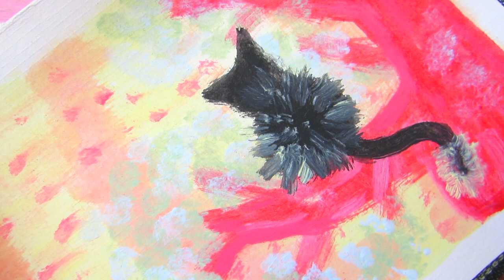Blue Poodle Painting - Watercolours 🌸 artistbybeauty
🌸 W a t c h p r e v i o u s v i d e o - Sleeping Deer Drawing - Coloured Pencil

🌸 W a t c h h e d g e h o g a r t v i d e o - Hedgehogs Cuddling Drawing - Coloured Pencil

I love poodles so much. Particularly Toy Poodles. They are so cute and very smart.

I love my dog Lamington. He is a Toy Poodle and is 10 years old. He is one of the best things to ever happen to me. He is smart, sweet and loving. I enjoy going for walks with him.

Have a joyful day! 💗

- Derwent Academy Watercolour Paint Set 12 Pack

ISRC: USUAN1200005

ISRC: USUAN1100869

ISRC: USUAN1100261

Hi 😊